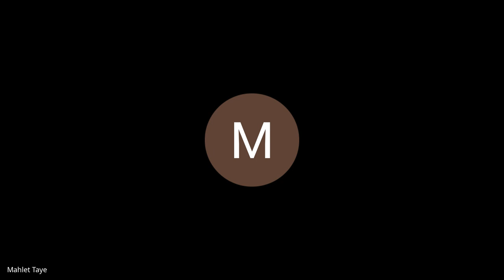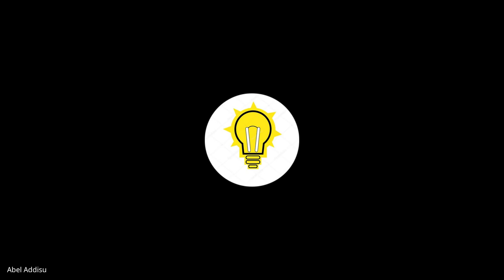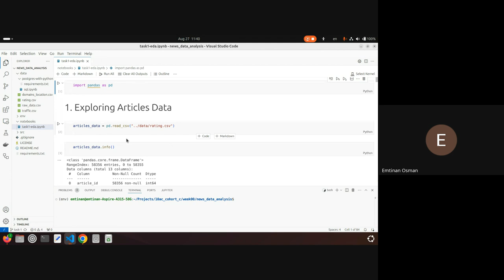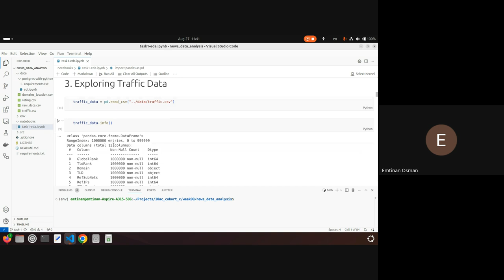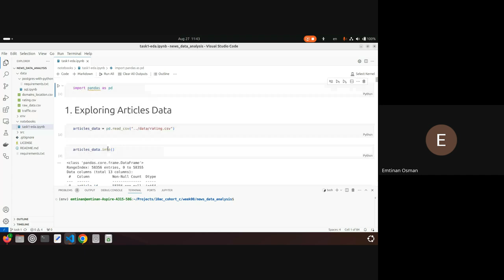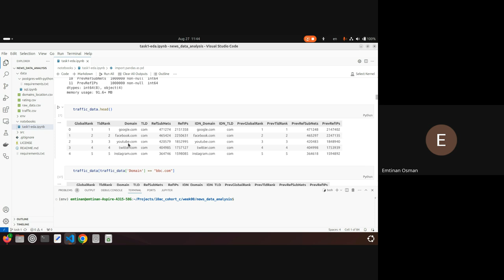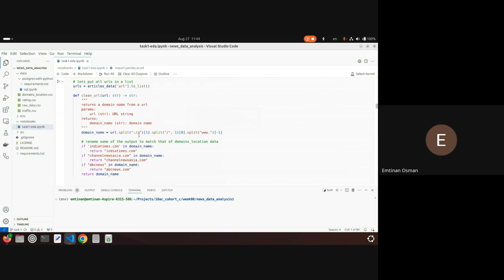Intensive Training, Cohort C: Week 0 Daily Standup W0D2